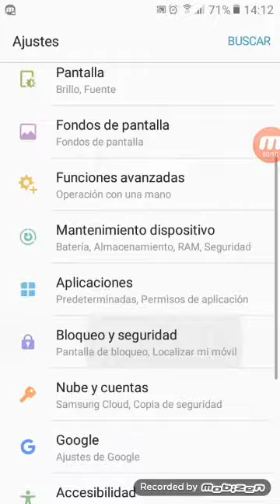Bloqueos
Bloqueos de. pantalla